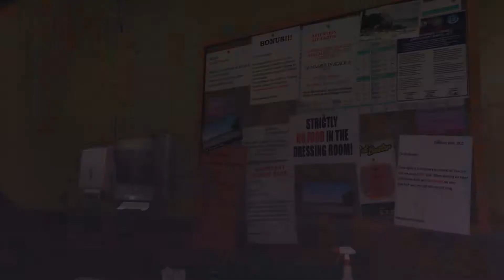GTA V Mission #47 - Hang Ten First Person PC 60FPS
This video shows how to complete mission #47 - Hang Ten in Grand Theft Auto V.
All settings are at maximum. Video recorded with Shadowplay in 1080p at 60FPS.
ASUS Stix GTX 970 @1504Mhz core clock and 3856MHz memory clock
8GB Kingston 1600MHz RAM